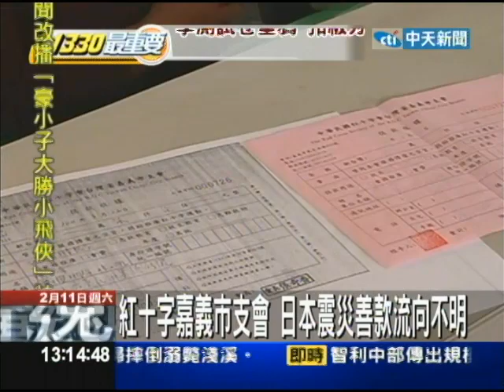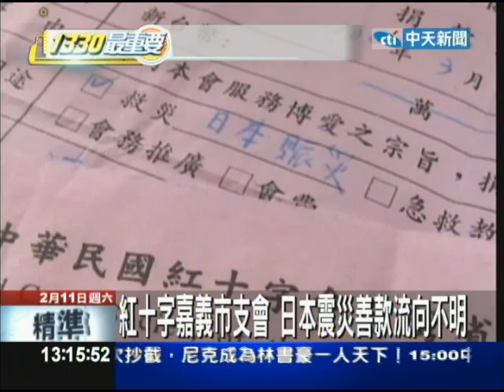【中天】2/11紅十字嘉義市支會 日本震災善款流向不明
日本311地震即將滿一週年，賑災募款也已經截止九個月，卻傳出紅十字會嘉義市支會竟然因為內部人事糾紛，民眾捐款帳目不明，遲遲無法對帳上繳總會，捐款人也拿不到感謝狀，愛心捐款根本無法送到災區進行重建工作。